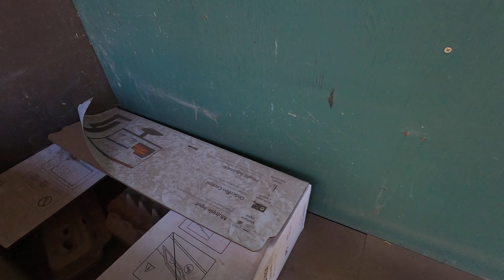3/21/23 - Collecting Egs